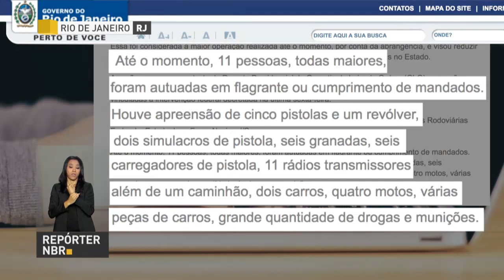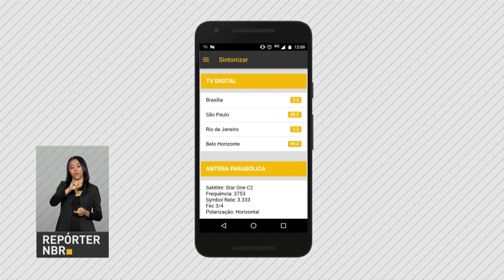BOLETIM REPÓRTER NBR 9h - 21 de fevereiro de 2018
REPÓRTER NBR 9h - 21.02.18: Senado aprova decreto que autoriza a intervenção federal na segurança pública do estado do Rio de Janeiro. E mais: Forças Armadas realizam diversas operações em diversos pontos no Rio de Janeiro.